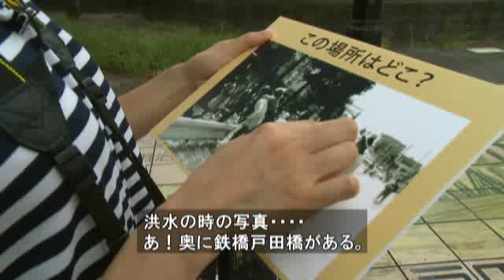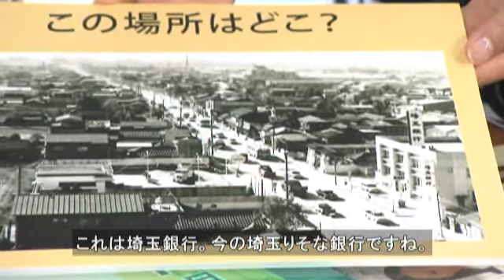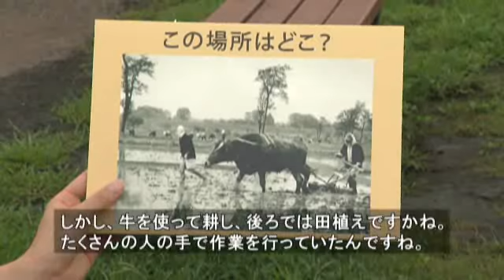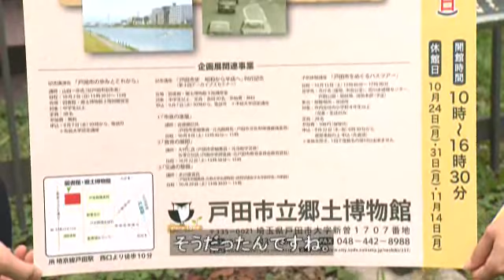【ふれあい戸田】戸田の今昔を訪ねて～2016年10月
2016年10月1日に市制施行50周年を迎えた戸田市。今から約50年前のまちの様子はいったいどのようなものだったのでしょうか。郷土博物館で保存している古い写真を手に市内の各所を訪ね、当時と今のまちの様子を見比べながら、半世紀で大きく発展したまちの様子についてご紹介します。